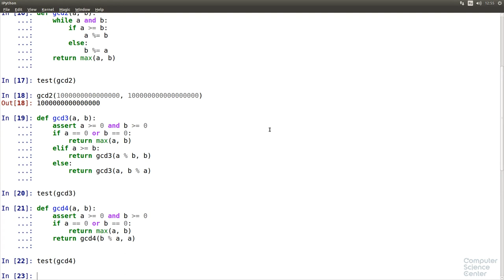Алгоритмы теория и практика Методы - 35 урок. Практика на Python: Наибольший общий делитель